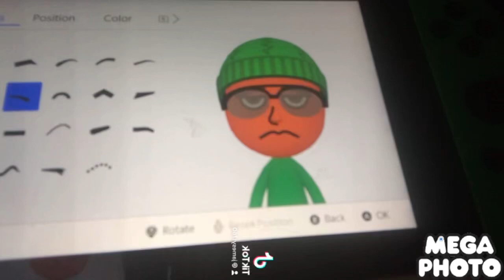won’t let @PJE_YT have a break